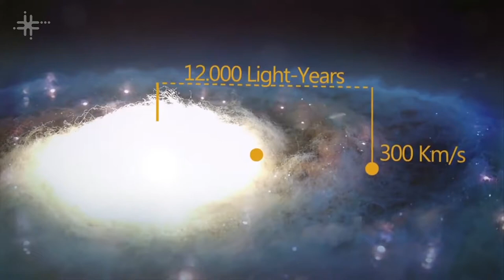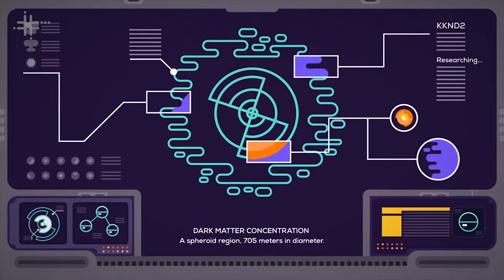Programa Paideia - Ep. 38 - 2018 - 08/05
No programa Paideia Episódio 38, primeiro dos seis programas especiais com as entrevistas mais longas, recebemos João Roberto Martins Filho, Professor Titular do Departamento de Ciências Sociais da Universidade Federal de São Carlos (DCSo - UFSCar), falando de suas recentes pesquisas sobre as relações entre Brasil e Inglaterra durante o período ditatorial instaurado após o golpe de 1964.
No programa você também acompanha um episódio do ClickCiência apresentando uma pesquisa sobre cosmologia quântica, do DF - UFSCar.

PROGRAMA PAIDEIA